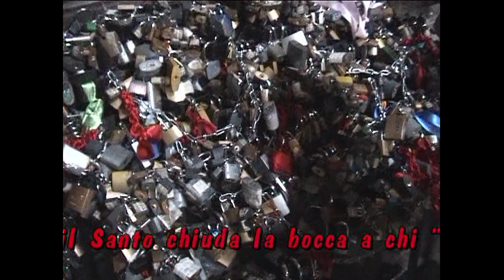Messico. Città del Messico.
Modernità, arte e colori della Capitale. Religiosità e folclore nel Santuario della Madonna di Guadalupe.